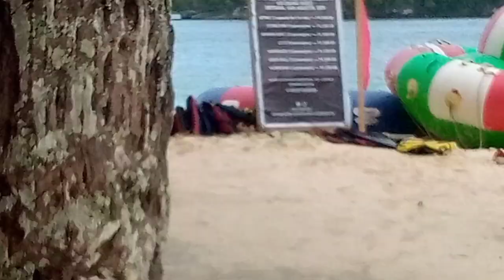Island 🏝️ Hoping may nakita kaming klasing2 mga Pagkain.